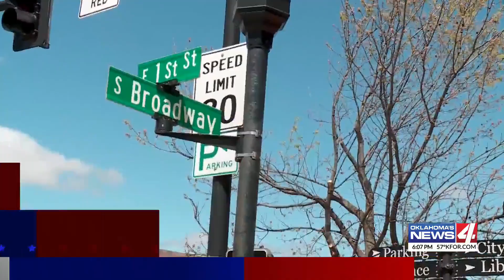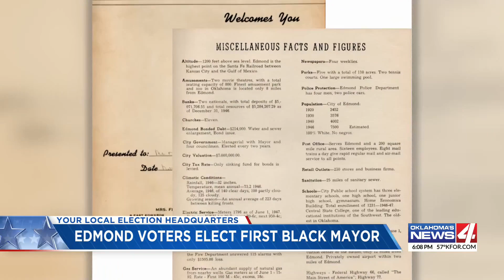Oklahoma city once advertised as ‘100% white’ elects first Black mayor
Black people helped settle the town of Edmond in the 19th century but were then excluded for decades. Now Darrell Davis will lead it.